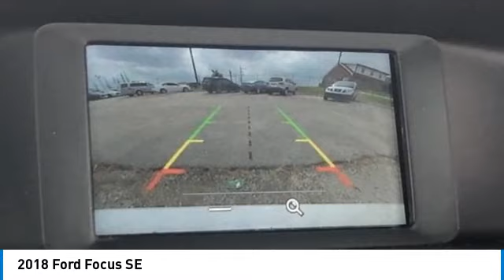2018 Ford Focus SE Oxford White in Chattanooga 33225P